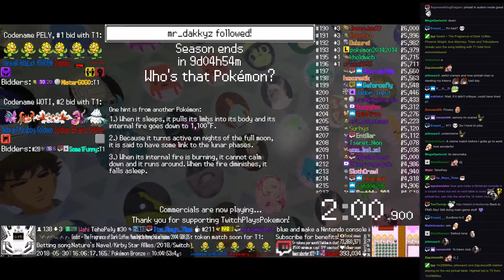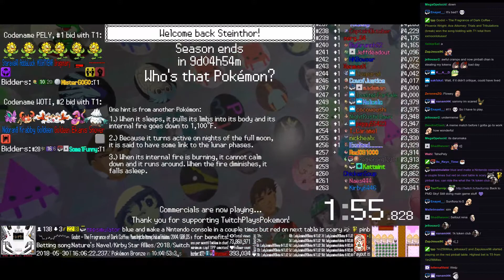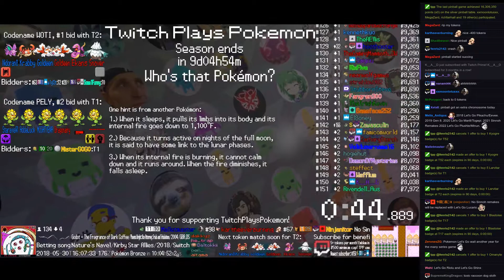Twitch Plays Pokémon Battle Revolution - Matches #118576 and #118577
#118576 [Blue: Turtwig (Special), Gastly (Special), Pinsir (Bug Bite)] vs [Red: Crobat (Fang), Volbeat (Physical), Sharpedo (Standard)]

9:16 : #118577 [Blue: Houndour (Stadium 2), , (HeartGold), Bronzor (a-Standard)] vs [Red: A (Dual BlueRed), Buizel (Physical), Voltorb (Stadium 2)]